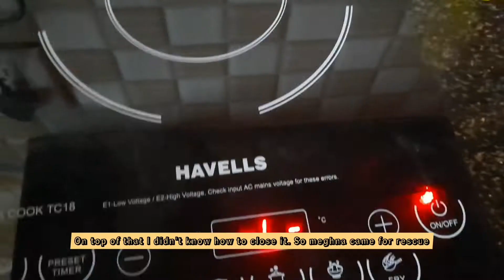Cooking Chicken for the first time in my new home || vlog 001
Hi.
A little memory after shifting in Bangalore..
Feels nice but home..